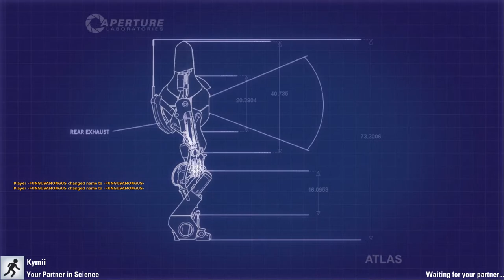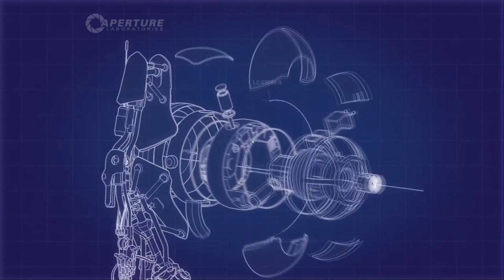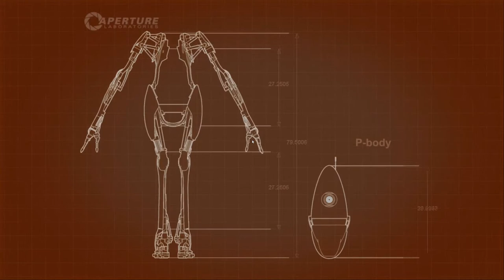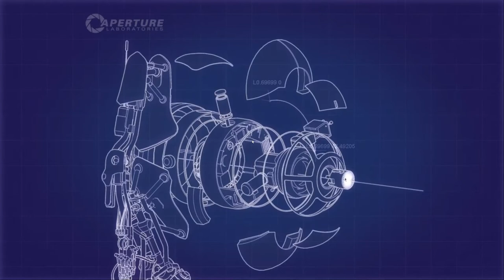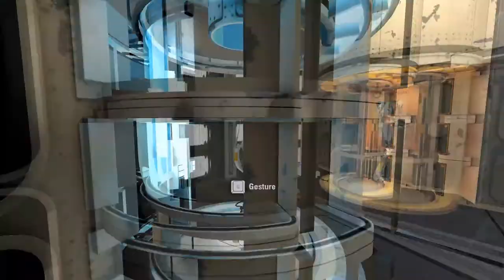Let's Play Portal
Kym and I play Portal 2. Albert and Terry Einstein are on the case!
**Spoiler alert**
We're dumb